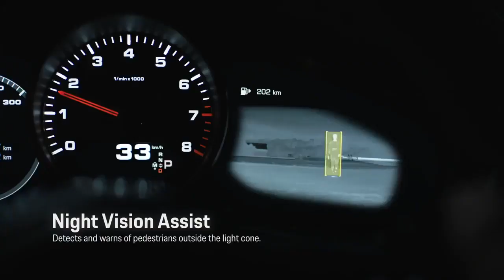0* The new Porsche Cayenne – Driver Assistance